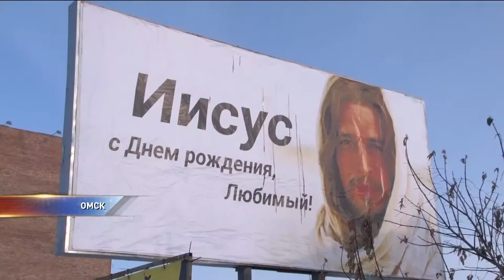Иисус на рекламном плакате